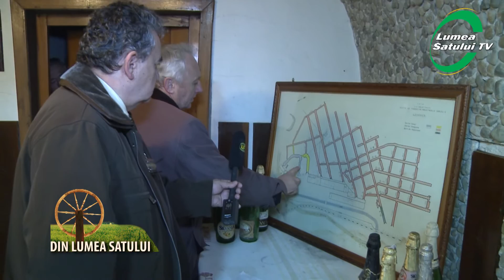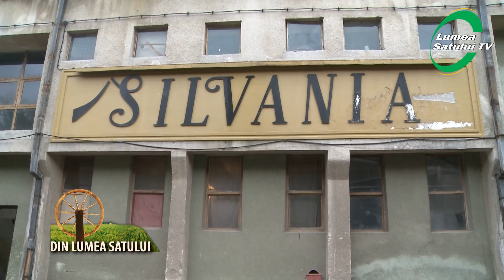Un brand in faliment - Spumante Silvania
Firma Spumante Silvania, din localitatea Simleul Silvaniei, a ajuns in faliment.